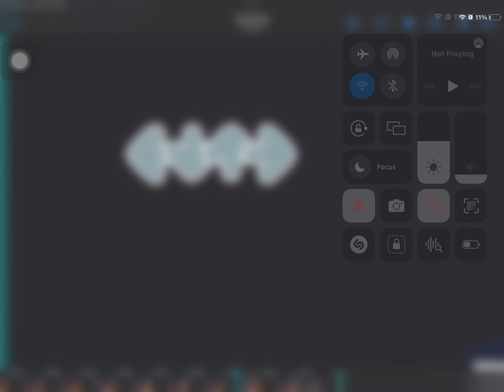bot being good for 30 seconds